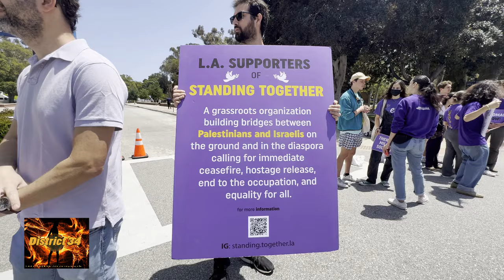Standing Together Rally at UCLA Palestinian Solidarity Camp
A group of non-Zionist Jews and Palestinians staged a rally at the UCLA Palestinian rights camp demanding a cease fire, an end to the occupation, and a return of the hostages.